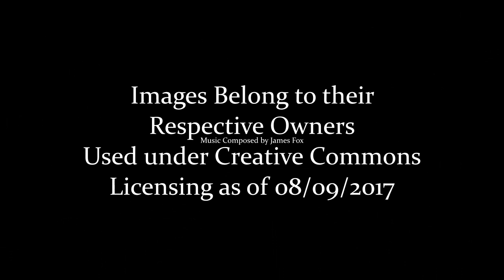The Spire and Pillar: A Journey Through Time!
See Dublins Spire and its predecessor through time! Credit to the Image Owners Featured.